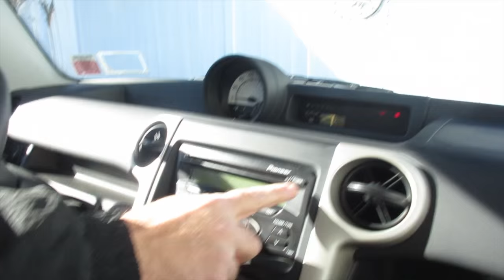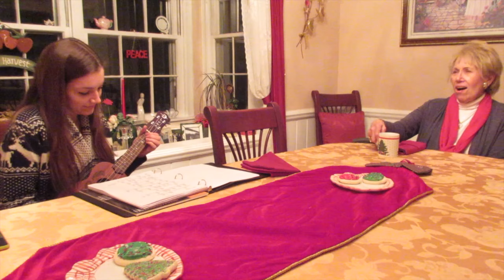Meeting Chester!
Meeting Chester! (12/20/15)
So weird - that 4 years ago yesterday we got the white Honda! Well Chester is here - hopefully a supporting player in many vlogs to come lol! Dinner & a sing along with Granny & the week is complete! Thanks for coming out - we much love you!